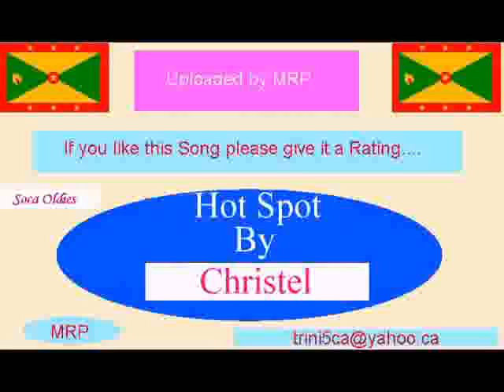Grenada 2010 Soca Christel Hot Spot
Hot Spot by Christel  Grenada 2010 Soca